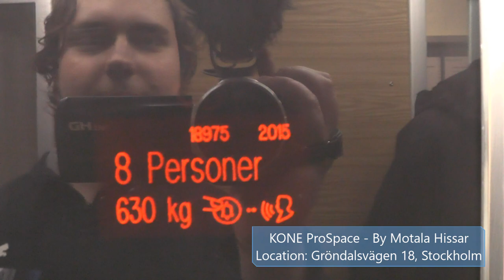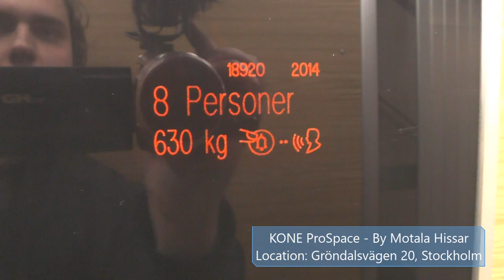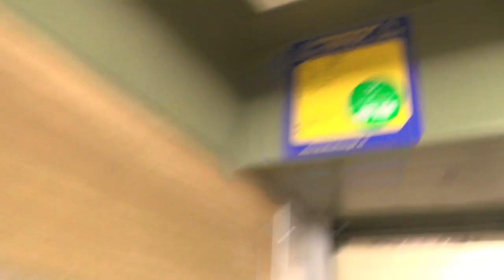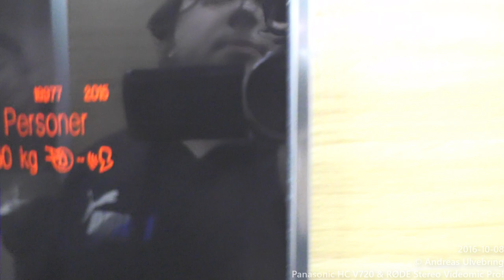3x KONE ProSpace Elevators @ Gröndalsvägen 18-22 Stockholm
Manufacturer: KONE (& Motala Hissar AB)
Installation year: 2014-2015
Serial Number: 18975, 18920 & 18977
Capacity: 630Kg - 8 Persons
Floors: 4 = 0 1 2 3

Location: Gröndalsvägen 18-22  Stockholm (Gröndal) SWEDEN!